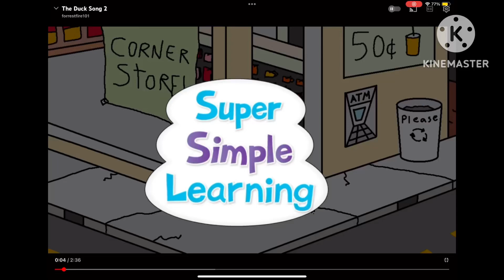The Duck Song 2 | Super Simple Songs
Duck wants some grape chapstick!